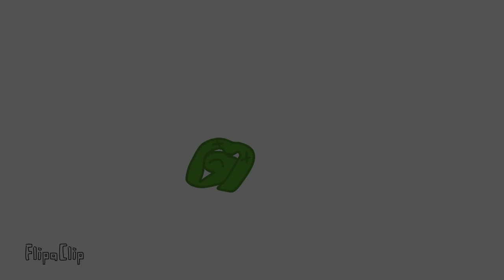ต (Tdaw-Tdao) | Alphabet lore Thailand v2